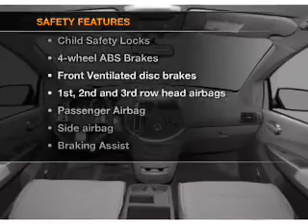2009 Nissan Quest - Sterling VA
Year: 2009
Make: Nissan
Model: Quest
Trim: 3.5
Engine: 3.5 liter 6 cylinder 24 valve
Transmission: 5-Speed Automatic
Color: Radiant Silver
Mileage: 24814
Address:
22455 Cedar Green Road